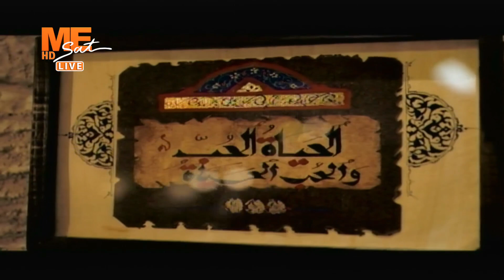مساء الخير - حلقة الثلاثاء 23 مايو 2023 .. الجزء الأول